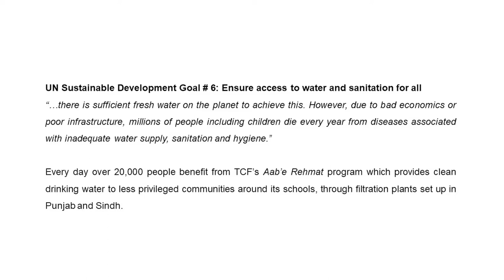Zubaida Bibi - Aab'e Rehmat - Bhai Pheru, Lahore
Zubaida Bibi, one of the residents in the community near People of Japan Campus in Bhai Pheru, Lahore talks about TCF's Aab'e Rehmat programme,  which provides access to clean drinking water through filtration plants in communities surrounding TCF Schools